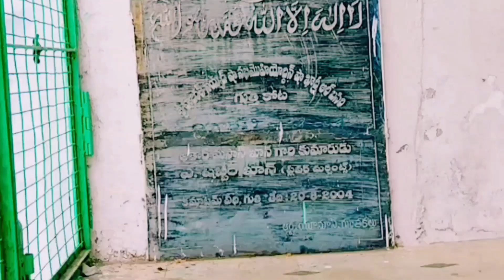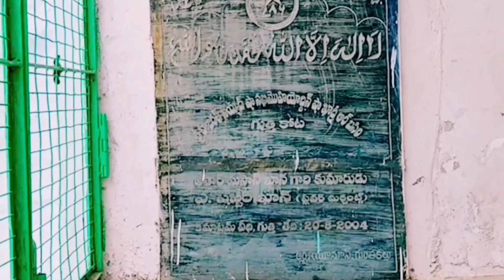Gooty Fort || Part-2 || నేను గుత్తి కోట గురించి నా కోణంలో చూపించడం జరుగుతుంది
Gooty Fort || Part-2 || నేను గుత్తి కోట గురించి నా కోణంలో చూపించడం జరుగుతుంది|| anantapur anantapur megastarchiranjeevi love megapowerstar hyderabad @msrmoviecreations786 @chinnodachinna7079